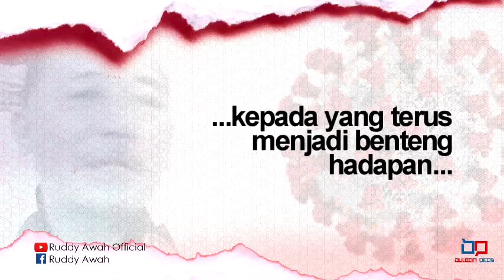Pesanan Dato' Sri Dr Ruddy Awah, Pembantu Menteri Sains, Teknologi & Inovasi Sabah, ADUN N3 Pitas.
Dalam menangani pandemik Covid-19 ini, marilah kita berganding bahu 'berperang' untuk memenangi perjuangan melawan virus kejam ini. Amalkan kawalan kendiri walau dimana pun. Kita jaga diri dan keluarga kita sentiasa. pakailah pelitup muka sentiasa bila berada diluar rumah. Elakkan berjalan keluar jika tiada keperluan. Gunakan hand sanitizer selalu.